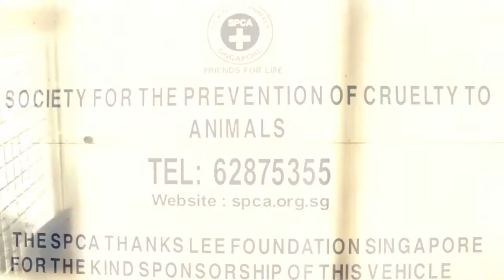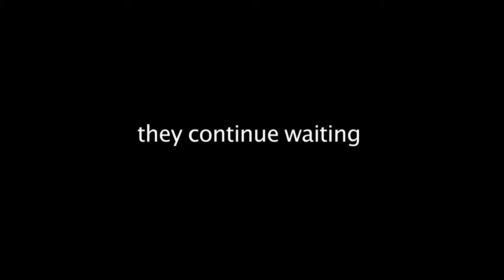SPCA Documentary Video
This is a documentary video that we have done for SPCA to create awareness about adoption of animals in SPCA instead of buying them.